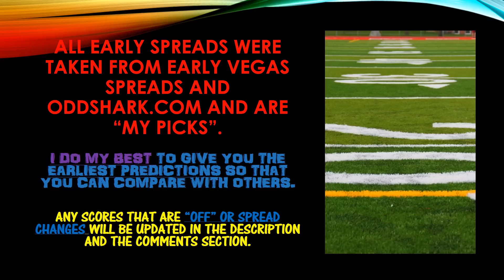NFL WEEK 15 PICKS STRAIGHT UP PREDICTIONS 2017 FOOTBALL GAMES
**My NFL Week 15 PICKS & PREDICTIONS for Straight Up Pick’em, Against the Spread ATS, Teaser, Reverse Teaser, Super Teaser and Vegas Lines Over Under Parlay Picks**

PLEASE USE MY INFO AND COMPARE IT TO OTHERS!!  HALF THE FUN IS DOING THE "HOMEWORK" BEFORE THE GAMES IN MY OPINION.

REMEMBER, THESE ARE "MY" PREDICTIONS, SO I WANT YOU TO LEAVE COMMENTS IN THE COMMENT SECTION BELOW WITH ANY GAMES YOU DO NOT FEEL COMFORTABLE WITH, HAVE OPINIONS ABOUT, OR JUST CHIME IN TO LEAVE ME YOUR THOUGHTS BEFORE SUNDAY.  BUT REMEMBER THESE ARE JUST MY OPINIONS AND PREDICTIONS!  LET’S GET THIS CHANNEL AS FUN DURING THE NFL SEASON AS POSSIBLE!

AS ALWAYS- ENJOY AND HAPPY WEEK 15!

NFL FOOTBALL TEAMS (NOT IN ORDER OF CURRENT STANDINGS):

AFC EAST
1. Buffalo Bills
2. New York Jets
3. New England Patriots
4. Miami Dolphins
AFC NORTH
1. Pittsburgh Steelers
2. Baltimore Ravens
3. Cincinnati Bengals
4. Cleveland Browns
AFC SOUTH
1. Jacksonville Jaguars
2. Houston Texans
3. Tennessee Titans
4. Indianapolis Colts
AFC WEST
1. Kansas City Chiefs
2. Denver Broncos
3. Oakland Raiders
4. Los Angeles Chargers
NFC EAST
1. Philadelphia Eagles
2. Washington Redskins
3. Dallas Cowboys
4. New York Giants
NFC NORTH
1. Green Bay Packers
2. Detroit Lions
3. Minnesota Vikings
4. Chicago Bears
NFC SOUTH
1. Carolina Panthers
2. Atlanta Falcons
3. New Orleans Saints
4. Tampa Bay Buccaneers
 NFC WEST
1. Seattle Seahawks
2. Los Angeles Rams
3. Arizona Cardinals
4. San Francisco 49ers

CREDITS
IT’S A VERY SPECIAL PRIVELAGE FOR THEIR KIND SUPPORT IN THE SHARING AND THE FREE DOWNLOADING OF ALL TYPES OF MUSIC TO MAKE THESE SLIDES MORE EXCITING!